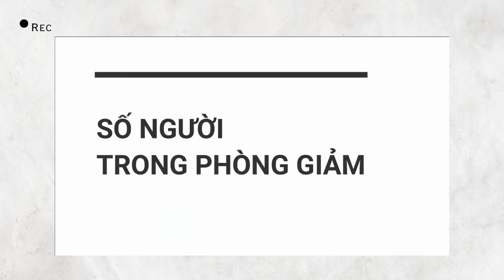ĐỒ ÁN CUỐI KHOÁ - KHÓA LẬP TRÌNH NHÚNG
🙌 Nhóm thực hiện: Nhóm 1 (Phạm Doãn Khải, Đinh Tiến Khanh, Nguyễn Huy Hoàng )
🧑🏻‍🏫 Giảng viên hướng dẫn: Thầy Vũ Minh Ngọc
📌 Đề tài: Hệ thống đếm số người ra vào phòng và bật tắt đèn thông minh STM32
✍️ Hiện nay, hầu hết việc giám sát và điều khiển đèn chiếu sáng trong phòng hội thảo được điều khiển bằng tay thông qua việc đóng mở công tắc, các atomat, cầu dao...
☀️ Điều này khá thuận lợi và đơn giản vì ta có thể bật tắt đèn theo nhu cầu sử dụng. Tuy nhiên, không phải ai cũng có ý thức tiết kiệm điện. Chính vì thế, nhóm 1 đã đưa ra giải pháp xây dựng hệ thống đèn thông minh cho các phòng học và hội thảo: điều khiển bật tắt đèn qua việc kiểm soát lưu lượng người ra vào phòng.